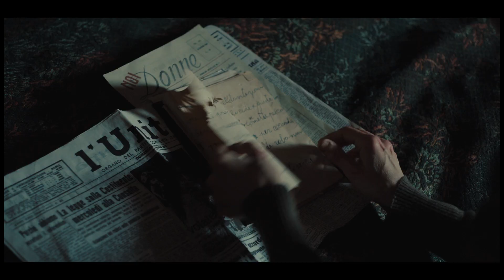Il mio posto è qui - Trailer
"Il mio Posto è qui" è scritto e co-diretto da Cristiano Bortone e Daniela Porto, quest’ultima autrice anche del romanzo omonimo da cui è tratto il film e appena uscito con Sperling & Kupfer.
Interpreti principali sono Ludovica Martino, giovanissima ma già volto apprezzatissimo del panorama cinematografico italiano ("Skam Italia", "Sotto il sole di Riccione", "Vita da Carlo") e Marco Leonardi, attore dalla pluriennale esperienza cinematografica iniziata come Totò di "Nuovo cinema paradiso". Dal 25 aprile al cinema